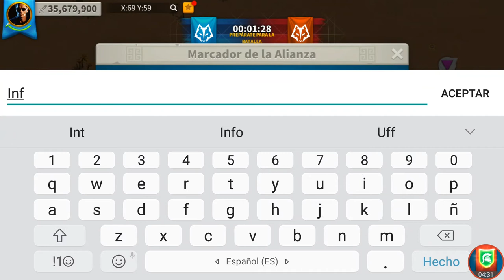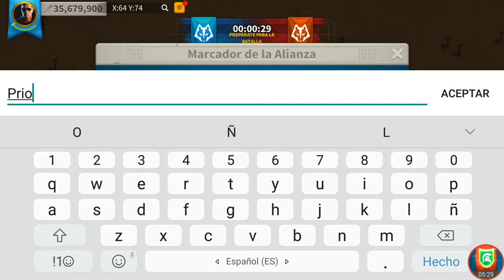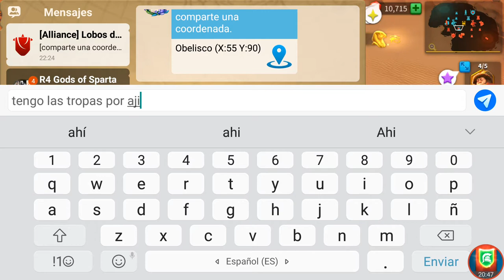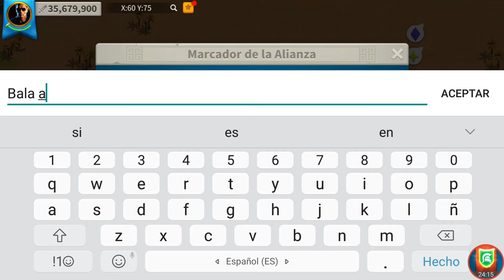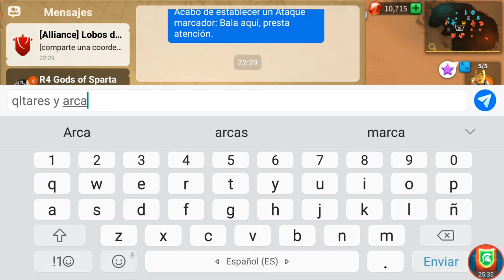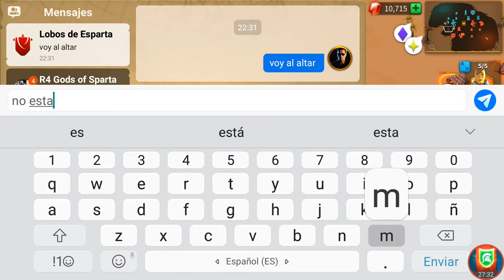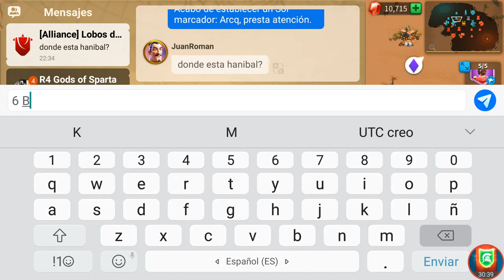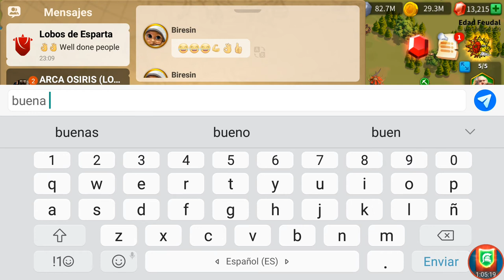Arca de Osiris GodS vs HAN. Rise of Kingdoms.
Buena partida, una alianza que sabía jugar u empezó ganando pero supimos remontar.